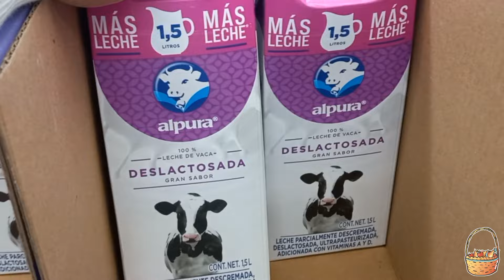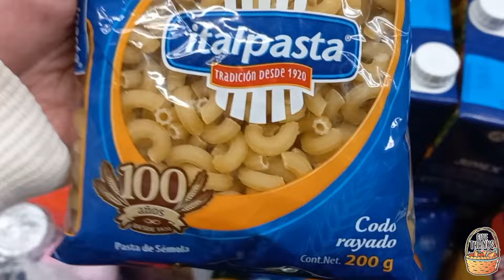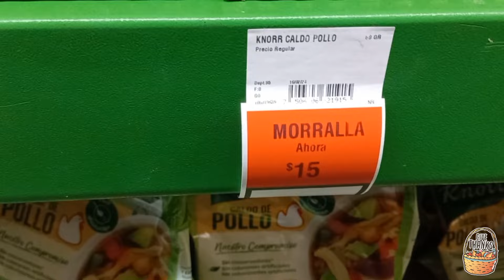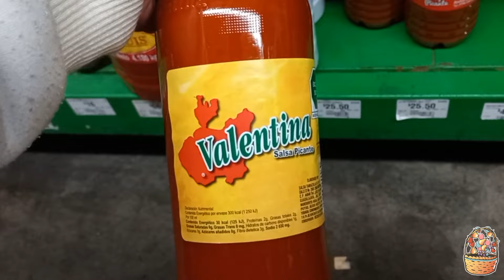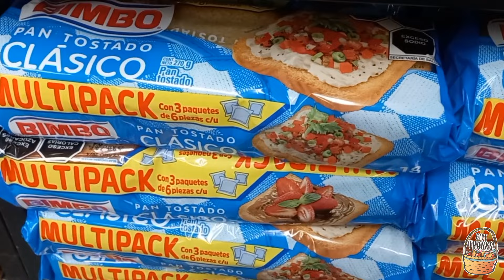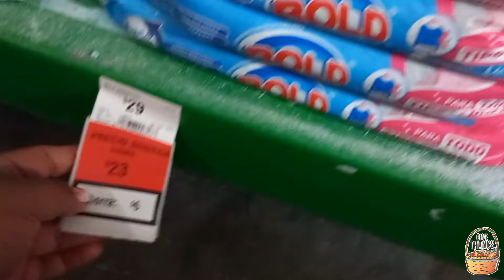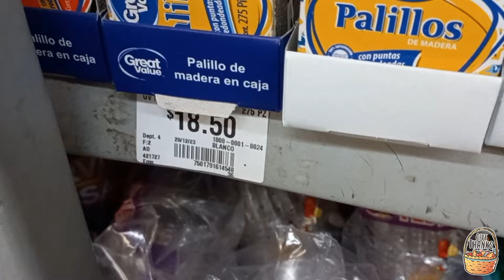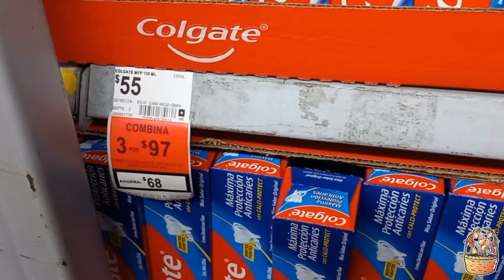DESPENSA QUE COMPRO MI ESPOSO😨